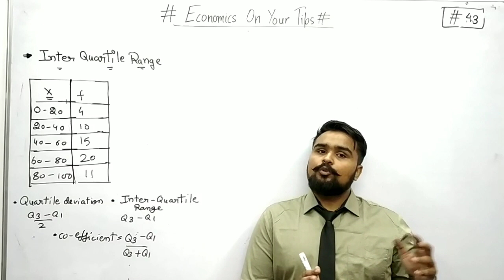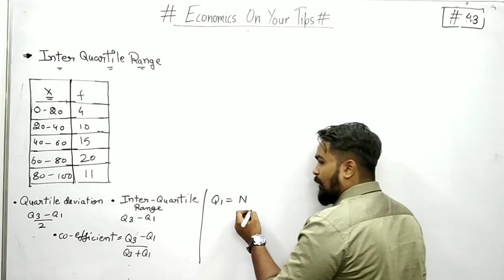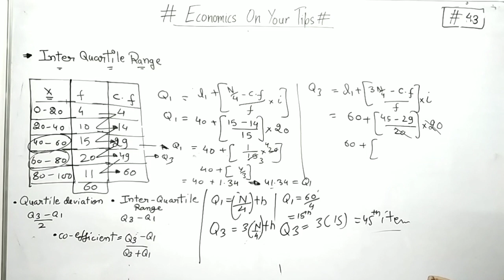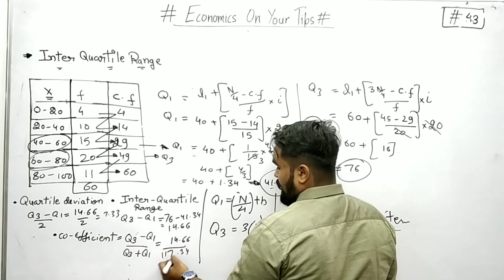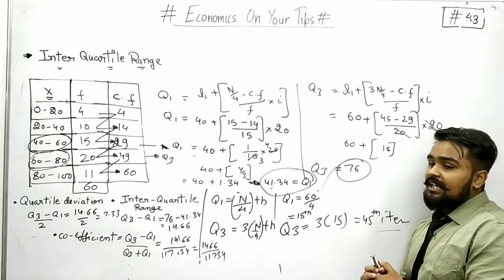Measures of Dispersion class 11 | Inter Quartile Range | Statistics Chapter 11 Part 3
measures of dispersion class 11
statistics class 11 chapter 11 Part 3
range class 11 economics

0:00 - 2:19 Inter Quartile range in continuous series
2:19 - 9:22 Very Important Question 1